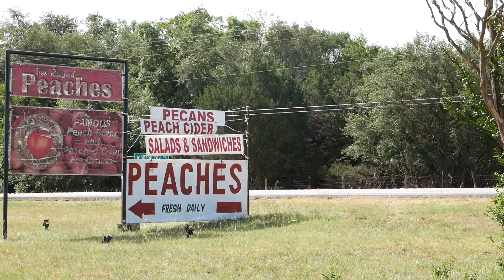ATPI Summer Workshop: Burg's Corner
A morning at Burg's Corner just outside Stonewall, Texas.
Produced as part of the Association of Texas Photography Instructors 2022 Summer Workshop.
Photos by Kyle Juntunen and Trisa Dyer
Video by Andrea Negri